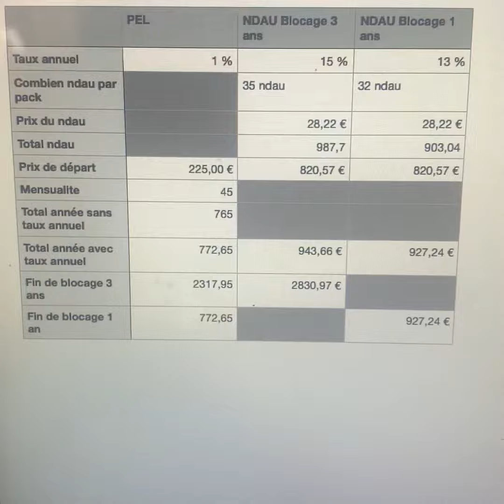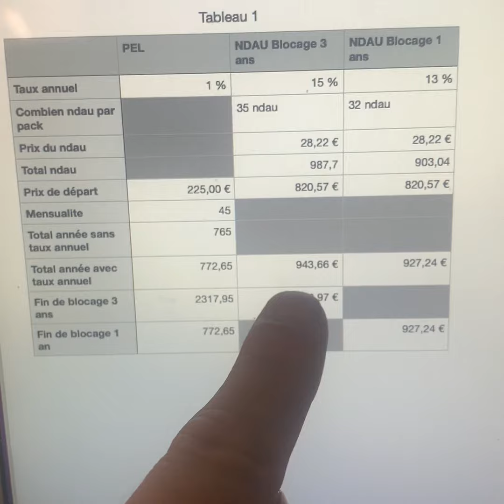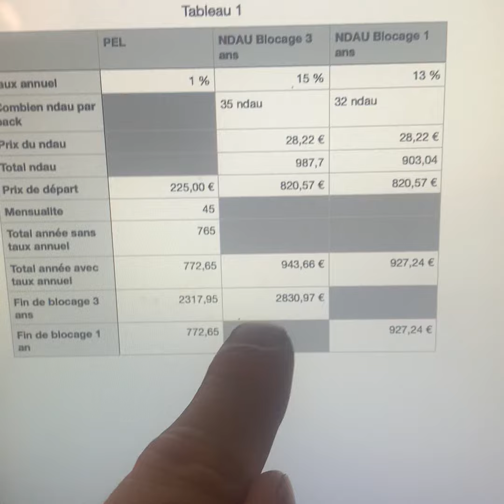ndau vs pel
comparaison entre le ndau et le PEL
Retrouve moi sur Instagram, tiktok tu trouvera le lien en dessous